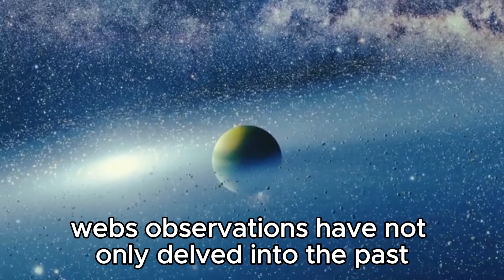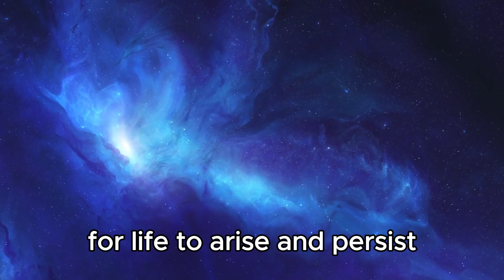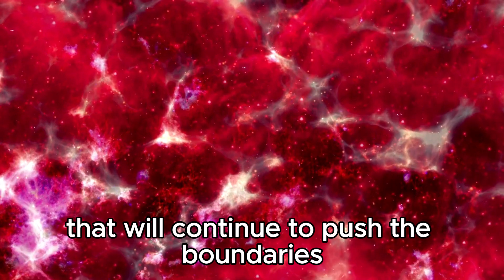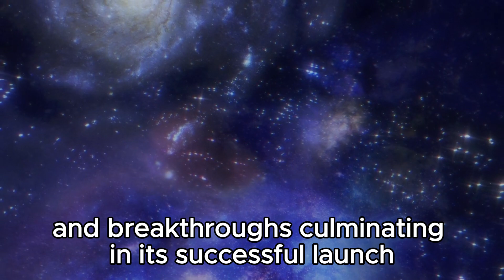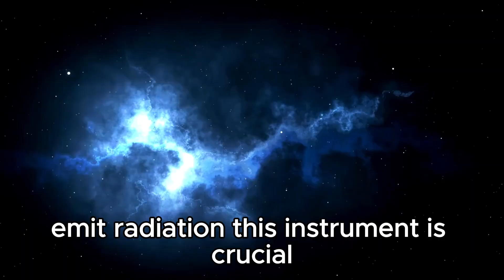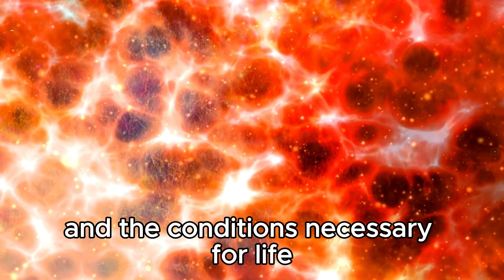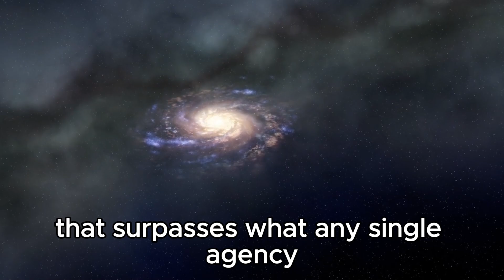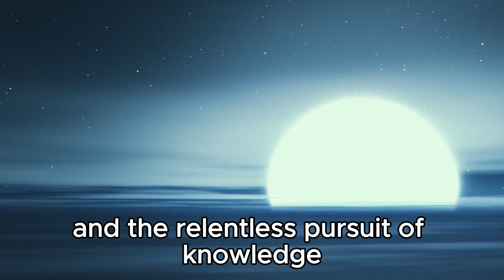7 MINUTES AGO! James Webb Just Captured Most Chilling Images Ever Seen In History!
Witness the breathtaking images just unveiled by the James Webb Space Telescope! Explore the deepest corners of the universe with us as we reveal these spine-tingling snapshots that redefine our understanding of space and time. Don't miss this historic moment in astronomy!